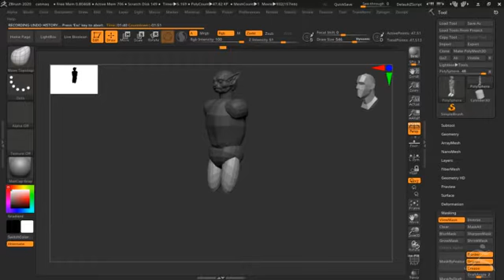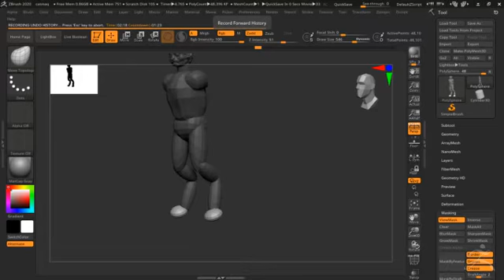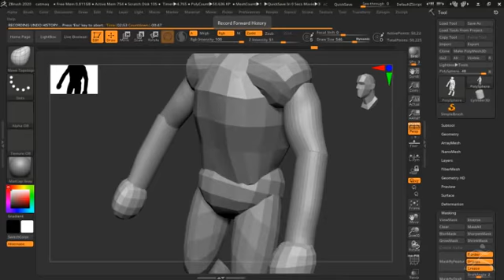anthro cat macquette in zbrush 2020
Basic beginnings on a macquette  for an anthropomorphic cat-character - getting to grips with zbrush, 2020 version - I'm at pretty much 'absolute beginner' status with zbrush, I did have a try about 6 years ago, on a 30-day trial, but never quite got back into it until now - and even this has taken a while, I bought the programme itself a couple of years ago but hadn't found the time/inclination or otherwise the most effective means of actually sitting down and learning it - so I guess this is one of them resolution-things... anyway I'm not a fast learner so don't get your hopes up too much for frequent updates or rapid start-to-finish project films!

Haven't got the hang of the movie-making facility on zbrush yet either, so apologies for the back-and-forth video...